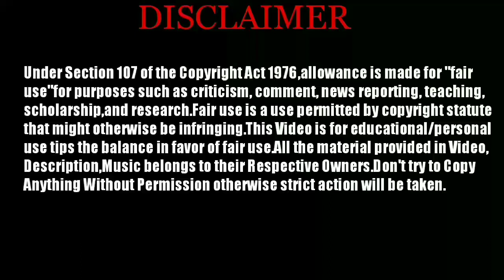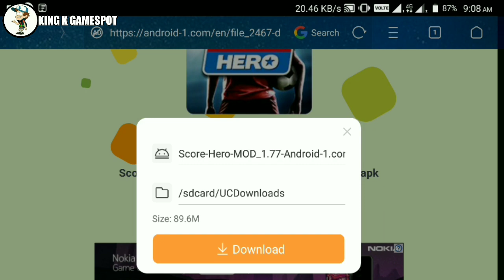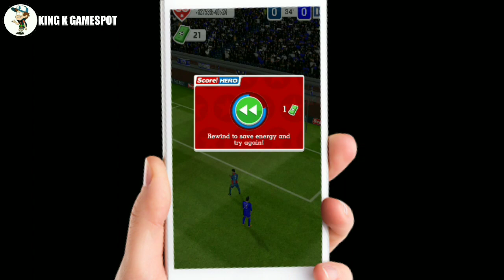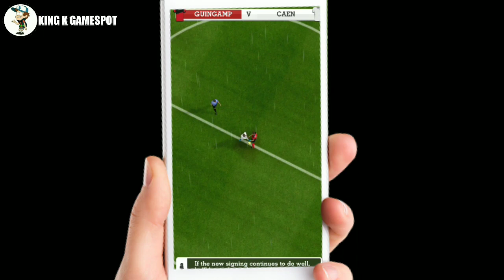[90MB] Score! Hero 1.77 Mod Apk Unlimited Money for Android || Gameplay and Download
HOW TO DOWNLOAD FROM MY LINKS:::
Just Open Links , Wait for 5 sec , Click Skip AD , Make Sure No ad will pop up, if it does Go back  , and you will redirected to the Respected Link.

         ✓King K Gamespot
                         And
               ✓King K CLUB

Good -- Bye